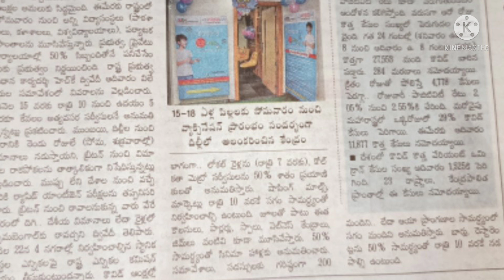విద్యార్థులకు గుడ్ న్యూస్|మళ్లీ విద్యా సంస్థలు మూసివేత|Latest Updates